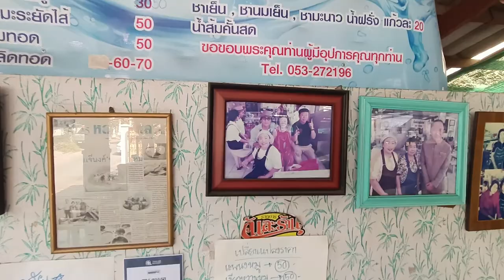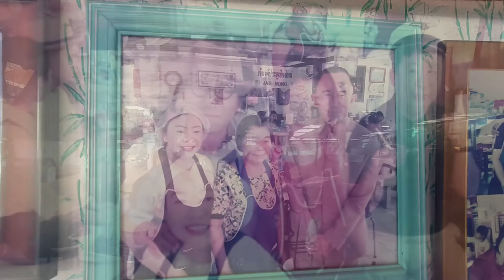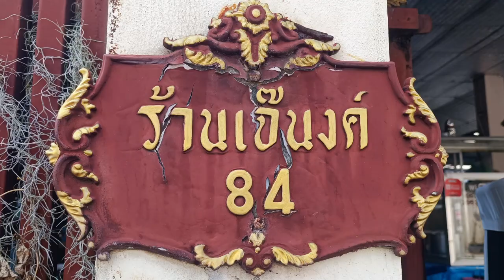ร้านข้าวแกงเจ๊นงค์ ประตูเชียงใหม่ แนะนำผัดเผ็ดกบอร่อยมากครับ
ร้านอาหารเชียงใหม่ ร้านข้าวแกงเจ๊นงค์ประตูเชียงใหม่ เก่าแก่เปิดมานานกว่า 30 ปี เมนูเด็ดผัดเผ็ดกบ ต้มจืดมะระยัดไส้ ปลาสลิดทอด หมูเค็ม ไข่พะโล้ หลนเต้าเจี้ยว และอีกหลากหลายเมนูอร่อยรสชาติดั้งเดิม ร้านตั้งอยู่แถวตลาดประตูเชียงใหม่ร้านนี้เป็นที่รู้จักกันดีของคนจังหวัดเชียงใหม่และนักท่องเที่ยว  แนะนำครับร้านนี้ข้าวแกงอร่อยมาก  หากข้อมูลและการแปลภาษาไม่ถูกต้องขออภัยไว้ด้วยครับ
Chiang Mai Restaurant Curry Rice Shop Old, opened for more than 30 years. Spicy fried frog menu. Stuffed bitter gourd soup, fried gourami, salted pork, stewed egg, simmered soy bean paste and a variety of delicious traditional dishes Located near Chiang Mai Gate Market, this shop is well known to Chiang Mai locals and tourists alike. I recommend this restaurant. The curry rice is very delicious. Sorry for the wrong information and translation.